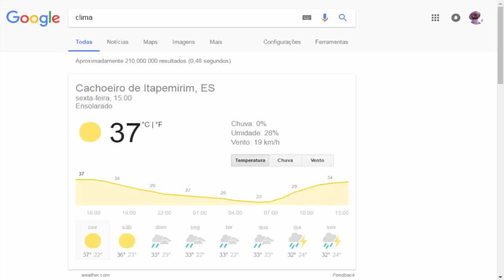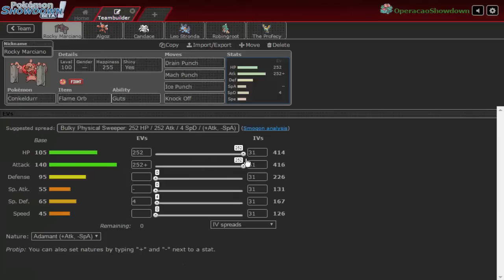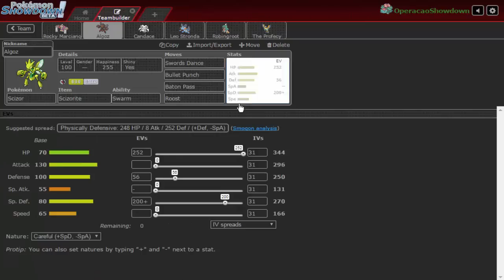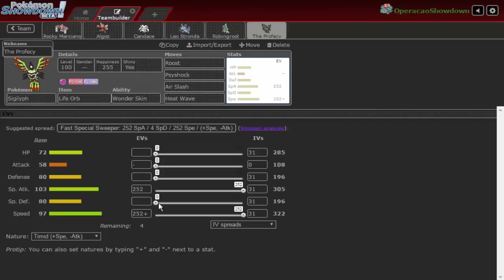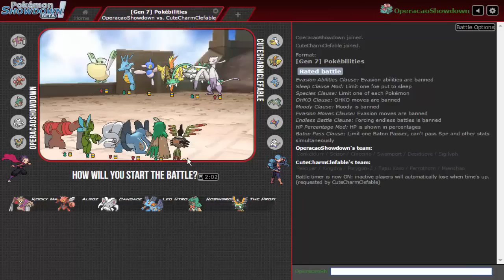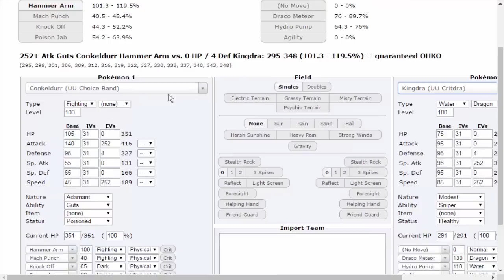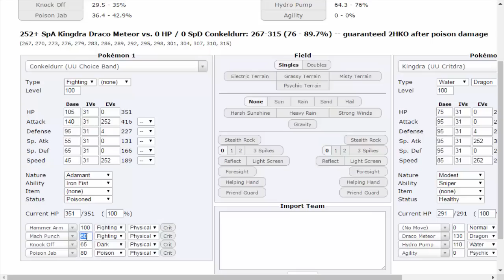Metagame do Mês #20 "Mach Punch na velocidade da luz"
Estreiando o novo metagame da nova geração

Vigésimo episódio da nossa serie Metagame do Mês com a tier Pokébilities.

Time para Showdown

Rocky Marciano (Conkeldurr) @ Flame Orb
Ability: Guts
Shiny: Yes
EVs: 252 HP / 252 Atk / 4 SpD
Adamant Nature
- Drain Punch
- Mach Punch
- Ice Punch
- Knock Off

Algoz (Scizor) @ Scizorite
Ability: Swarm
Shiny: Yes
EVs: 252 HP / 56 Def / 200 SpD
Careful Nature
- Swords Dance
- Bullet Punch
- Baton Pass
- Roost

Candace (Cinccino) (F) @ Life Orb
Ability: Cute Charm
Shiny: Yes
EVs: 4 HP / 252 Atk / 252 Spe
Jolly Nature
- Tail Slap
- Rock Blast
- Bullet Seed
- U-turn

Leo Stronda (Swampert) @ Leftovers
Ability: Torrent
EVs: 252 HP / 4 Def / 252 SpD
Sassy Nature
- Stealth Rock
- Scald
- Earthquake
- Roar

Robingroot (Decidueye) @ Choice Scarf
Ability: Overgrow
Jolly Nature
- Leaf Blade
- Spirit Shackle
- U-turn
- Defog

The Profecy (Sigilyph) @ Life Orb
Ability: Wonder Skin
Shiny: Yes
EVs: 252 SpA / 4 SpD / 252 Spe
Timid Nature
IVs: 0 Atk
- Roost
- Psyshock
- Air Slash
- Heat Wave